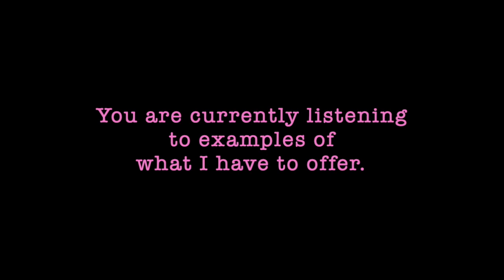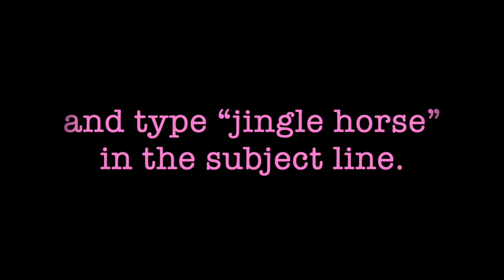Jingle Horse! Music for any occasion!!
Need a jingle, theme song, or a tune for a special occasion? Let Scott Reynolds make you one! Jingle Horse is here to create original theme music for any endeavor, or occasion. Got a podcast that doesn't have a theme song? Does your business need a catchy jingle? A special occasion you want to commemorate in song? Contact Scott Reynolds at Jingle Horse Music, and he'll fix you right up!